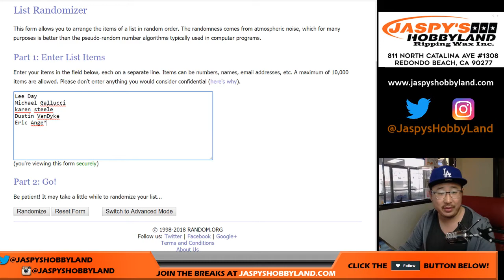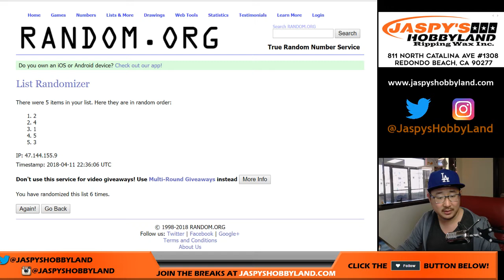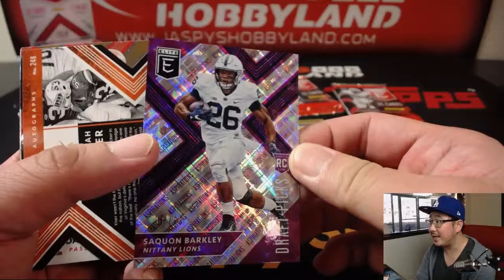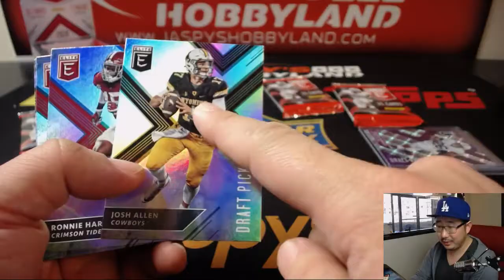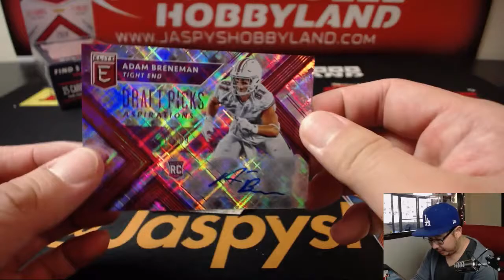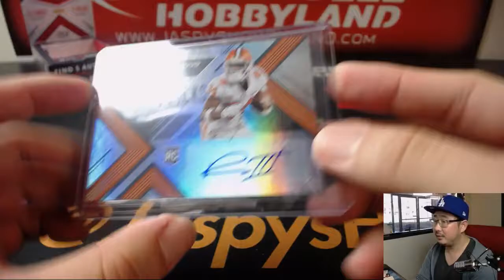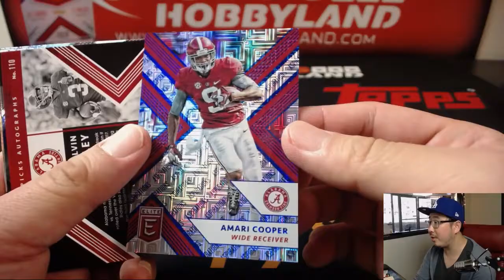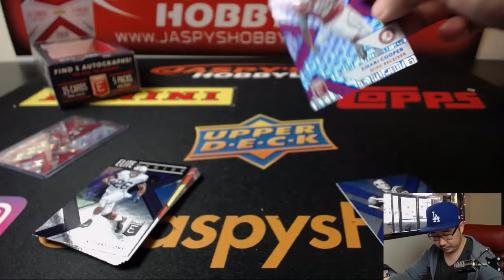We., 04/11/18 [1Box RP] #14 - 2018 Panini ELITE DRAFT PICKS Football (NFL)